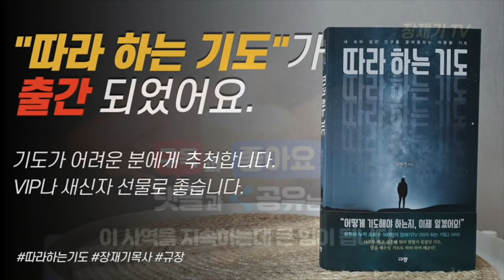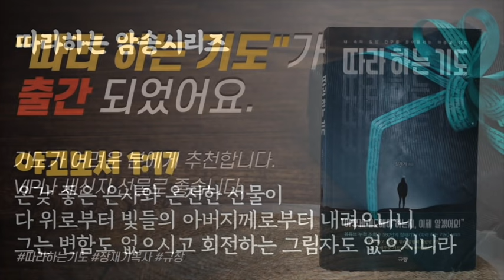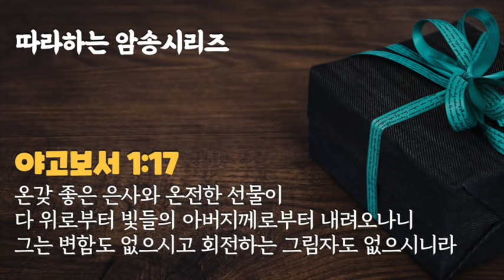(따라하는암송시리즈) 44 야고보서 1:17 / 장재기 목사 / 암송에 성공하신 분은 "암송성공" 댓글을 남겨주세요.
☑️사역 문의

☑️따라 하는 기도 책 구입방법
전국 서점과 인터넷 서점에서 구입할수 있습니다.

☑️하나님께서는 우리 삶의 중요한 순간 암송된 성경을통해 말씀 하십니다.

그러나 성경을 암송하는 것이 쉽지 않습니다.
성경 암송이 어려운 분들을 돕기위해 따라하는 암송시리즈를 만들게 되었습니다.
30분 동안 음악처럼 편안하게 듣다보면 자연스럽게 말씀이 암송 될것입니다.

말씀을 듣고 암송하는 동안 하나님께서 주시는 깊은 위로와 소망을 경험하게 되기를 축복합니다.

❤ 토요일 저녁 8시에 업데이트 됩니다.
😃 말씀이 필요한 분들에게 공유해 주세요.
📚 성경은 개역개정판을 사용 했습니다.